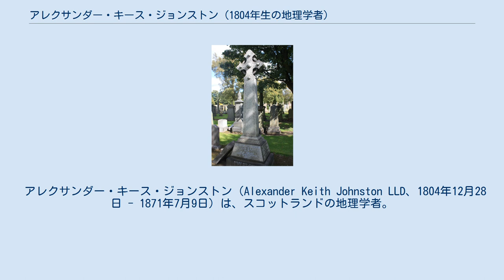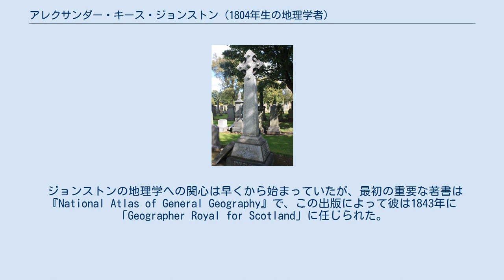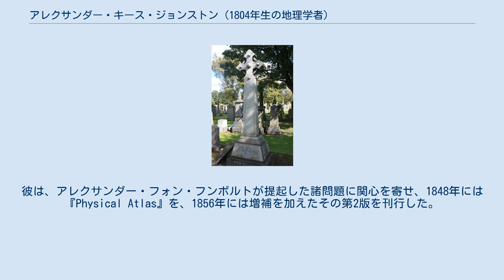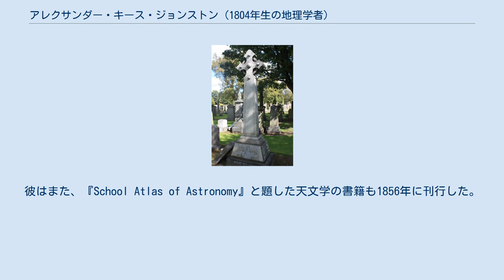アレクサンダー・キース・ジョンストン (1804年生の地理学者)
スコティッシュ・ボーダーズ出身の人物
グランジ墓地にあるアレクサンダー・キース・ジョンストン父子の墓標。
 アレクサンダー・キース・ジョンストン（Alexander Keith Johnston LLD、1804年12月28日 - 1871年7月9日）は、スコットランドの地理学者。
 ジョンストンは、エディンバラの南に位置していたペニクイクに近いカークヒル (Kirkhill) で生まれた。
父はアンドリュー・ジョンストン (Andrew Johnston)、母はイザベラ・キース (Isabel Keith) といった。
また、兄弟のひとりは、トマス・ブランビー・ジョンストン (Thomas Brumby Johnston) といった。
 エディンバラのロイヤル・ハイ・スクールを経て、エディンバラ大学に学び、エディンバラの印刷業者で、地区製作者であったジェイムズ・カークウッド (James Kirkwood) の徒弟となった。
1826年、兄弟のひとりであったウィリアム（後に、サー・ウィリアム・ジョンストン (Sir William Johnston) としてエディンバラ市長を務める）が始めた印刷事業に加わり、地図製作事業 W. and A. K. Johnston を興した。
以降、ジョンストンは、地理学に人生を捧げ、特に後年には、教育面に力を入れた。
彼の功績は、当時の欧米の主導的な学協会に認められた。
 彼は、1837年にメアリ・グレイ (Mary Grey) と結婚した。
 彼は、1849年には、エディンバラ王立協会のフェローに選ばれた。
1862年には、スコットランド気象学会の創設メンバーのひとりとなった。
 から1871年に、ヨークシャーのベン・ライディングで死去した。
亡骸は、エディンバラのグランジ墓地 (Grange Cemetery) の北西の一角に埋葬された。
 ジョンストンの地理学への関心は早くから始まっていたが、最初の重要な著書は『National Atlas of General Geography』で、この出版によって彼は1843年に「Geographer Royal for Scotland」に任じられた。
ジョンストンは、自然地理学への関心をイングランドにもたらした最初の人物であった。
彼は、アレクサンダー・フォン・フンボルトが提起した諸問題に関心を寄せ、1848年には『Physical Atlas』を、1856年には増補を加えたその第2版を刊行した。
この著書は、地図に、活版印刷による解説を加えたもので、地球全域の地質学、水路学、気象学、植物学、動物学、民族学を表現したものであった。
 ジョンストンは、1850年に『Dictionary of Geography』を刊行に、以降版を重ねた。
『The Royal Atlas of Modern Geography』は、1855年に始まった。
また、1848年以降は、アリソンの『History of Europe』に、付録の軍事地理学地図帳を作成した。
そのほかにも様々な教育、学術目的の地図帳や地図を製作した。
彼はまた、『School Atlas of Astronomy』と題した天文学の書籍も1856年に刊行した。
 同名の息子アレクサンダー・キース・ジョンストン（1844年 - 1879年）も、様々な地理学書や論文等を書いた。
彼は、1873年から1875年にかけて、地理学者としてパラグアイにおける測量調査の仕事にあたった。
その後、彼は、王立地理学会が派遣したニアサ湖（マラウイ湖）への遠征隊を率いることとなったが、その途上で、南アフリカ（現在のタンザニア）のベホベホ (Beho Beho) において死亡した。
ジョンストンの名は、父の墓標に、併せて刻まれた。